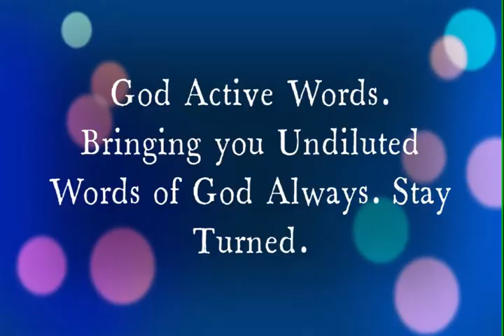There is a Script Written About You Pastor Chris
Speech by Pastor Chris.
Courtesy - Pastor Chris Digital Library PCDL
Edited, organized & Artwork by this Channel.

The full message is on PCDL app

This video is originally developed by us here in this channel.

Thus:
1) This video is transformative in nature.
2)This video is used for teaching purposes.
3)This video has no negative impact on the original works (It would actually be positive for them).
4) Only bits and pieces were used to adequately pass this teaching across.

All posted content is to add value and awareness to the viewers. This video or audio has no negative impact on the original content.

This channel does not own the rights to the images and audio files. However, if any content owners would like their images removed,

However, if any content owners would like their images or Videos removed,

faith​ # talk to your problem
how​ to use my faith what​ is faith